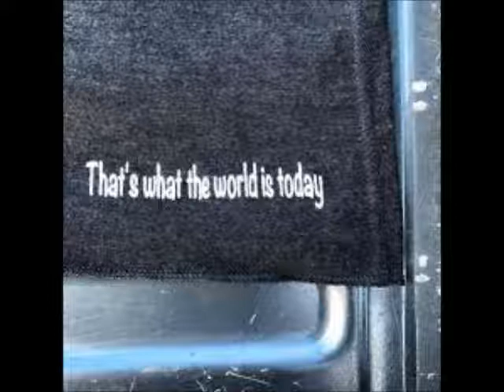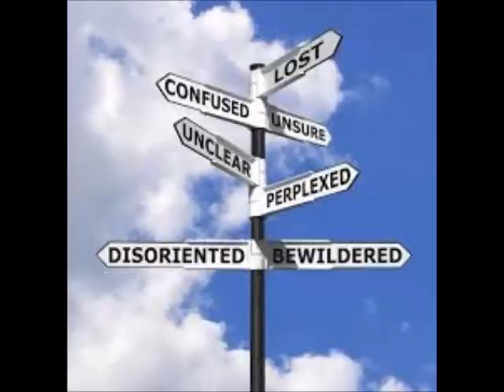Crisis Manager Darrell Johnson For R Kelly Says He Wouldn't Leave His Child With The Singer Review